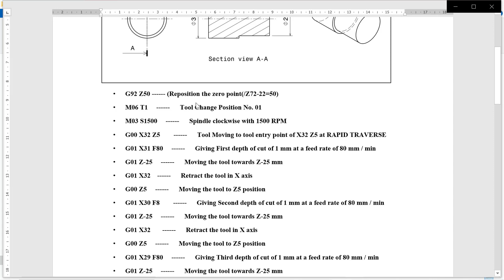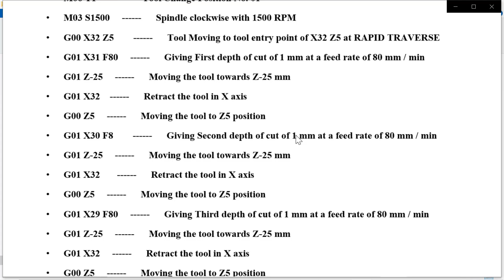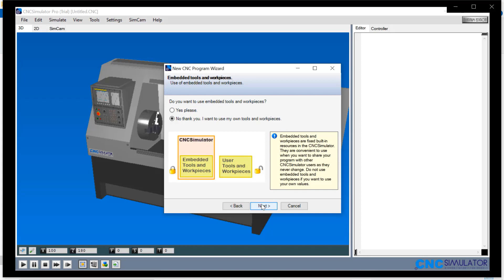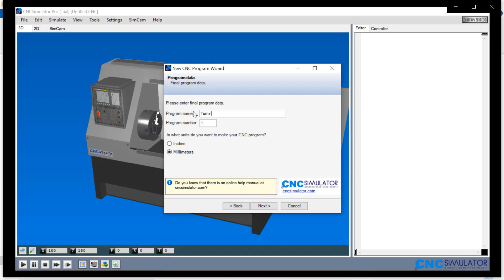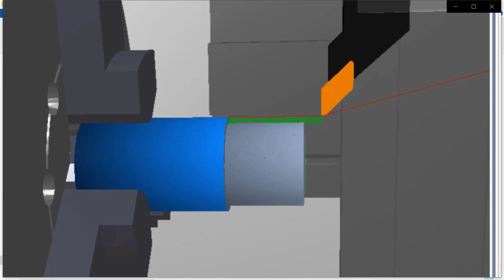LINEAR INTERPOLATION IN LATHE USING CNC SIMULATION PRO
LINEAR INTERPOLATION USING
G01 – CUTTING IN A STRAIGHT LINE AND ALWAYS COMBINE WITH FEED RATE